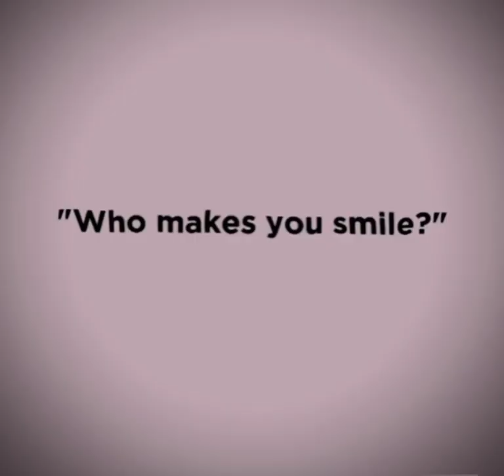Who makes you smile?